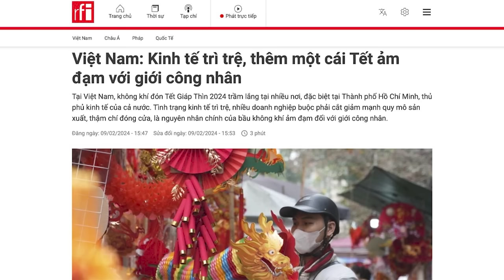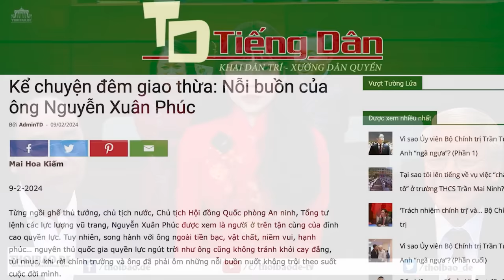Thêm một cái Tết buồn cho công nhân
Tại Việt Nam, không khí đón Tết Giáp Thìn 2024 trầm lắng tại nhiều nơi, đặc biệt ở Sài Gòn, thủ phủ kinh tế của cả nước. Tình trạng kinh tế trì trệ, nhiều doanh nghiệp buộc phải cắt giảm mạnh quy mô sản xuất, thậm chí đóng cửa, là nguyên nhân chính của bầu không khí ảm đạm đối với giới công nhân.